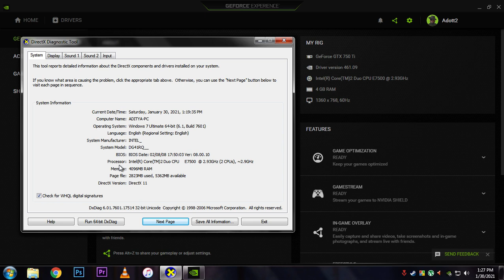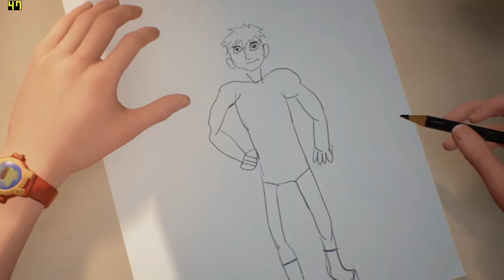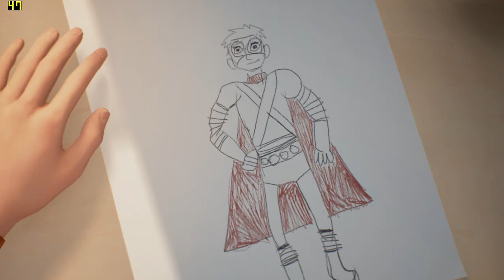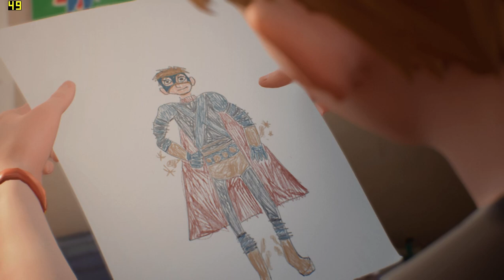The Awesome Adventures of Captain Spirit - Core 2 Duo E7500 @2.93 GHz + GTX 750Ti + 4GB DDR2 Ram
Here is a playlist of all the awesome games I've tested on this config! :D

PC Specs--

Processor: Intel Core 2 Duo E7500 @2.93 GHz
Ram: 2x2GB DDR2 (800 MHz)
GPU: Geforce GTX 750 Ti Zotac 2GB Edition (This is the 2nd most bang for your buck after 1050ti)
Motherboard: Intel DG41RQ
PSU: Thermaltake Powerlite 450w
Monitor: Samsung B1930N (1360 x 768)
Operating System: Windows 7 Ultimate

Do tell what games you want to see next in the comments. You can also message your requests on Discord. And don't get anxious thinking I won't do it. I'll do it as soon as possible :D